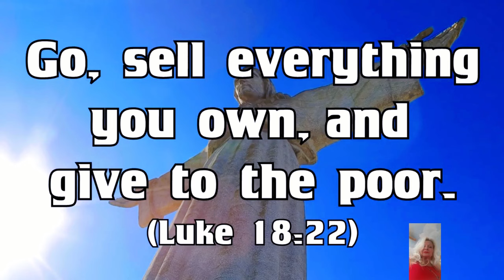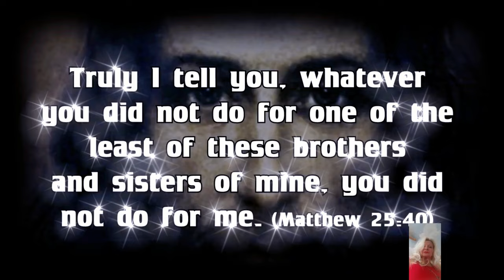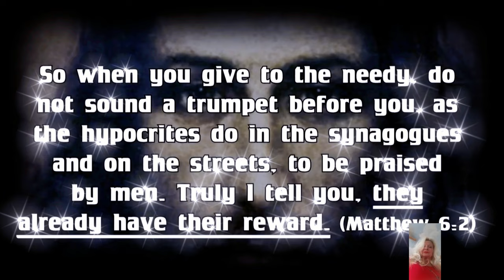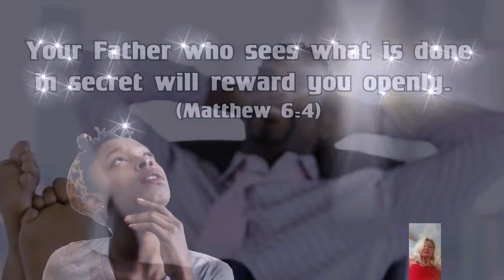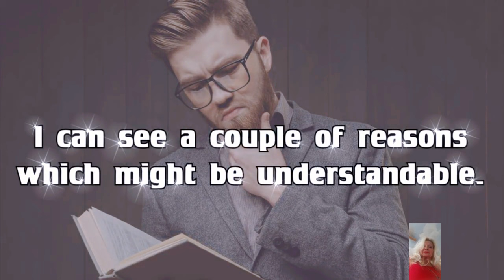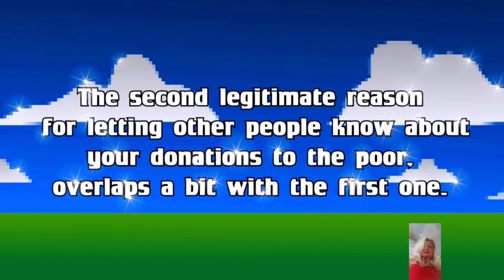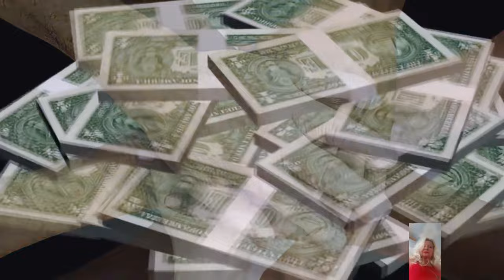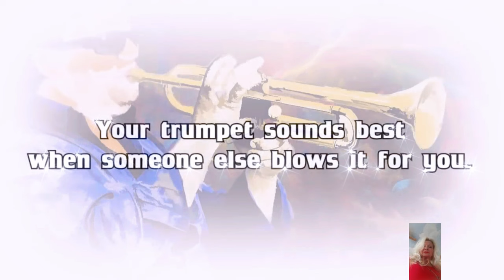I SPENT 24 HOURS LIVING LIKE JESUS—HERE'S WHAT HAPPENED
I SPENT 24 HOURS LIVING LIKE JESUS - HERE'S WHAT HAPPENED I woke up this morning with a mission - to spend the next 24 hours living like Jesus. One of the most powerful things He ever said was, "You will always have the poor with you." It got me thinking - how can I truly live out this message in my everyday life? I started off by volunteering at a local homeless shelter, serving meals to those in need. It was humbling to see the gratitude in their eyes, and it made me realize just how blessed I am. Next, I went through my closet and gathered clothes to donate to a charity. It was a small gesture, but I knew it could make a big difference in someone else's life. Throughout the day, I made a conscious effort to be kind and generous to everyone I encountered. Whether it was holding the door open for a stranger or simply offering a smile, I wanted to spread love in any way I could. As the day came to a close, I reflected on my experience. Living like Jesus isn't just about words - it's about actions. It's about truly caring for those around you and making a positive impact in the world. So, I challenge you to think about how you can live like Jesus in your own life. It doesn't have to be grand gestures - even the smallest act of kindness can make a difference.